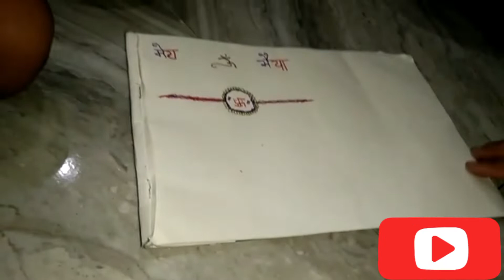रक्षाबंधन पर छोटे🌹बच्चों की कलाकारी देखो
rakhi special
raksha bandhan
handmade rakhi
rakhi making
diy rakhi
how to make beautiful rakhi at home
easy rakhi making
designer rakhi
handmade rakhi designs
homemade rakhi
how to make handmade rakhi
rakhi tutorial
woolen rakhi
rakhi ideas
rakhi making for kids